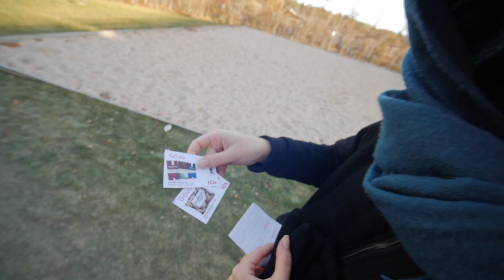VLOG 17 - mission: gratisbullar